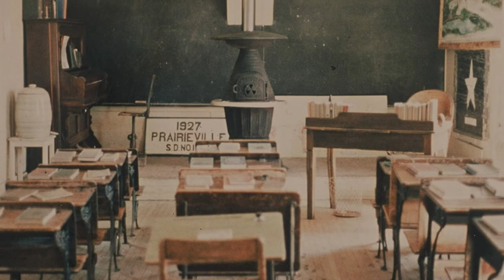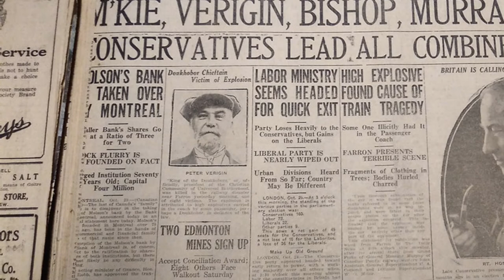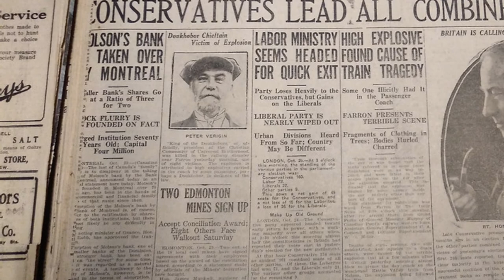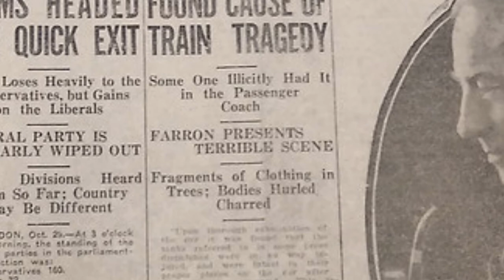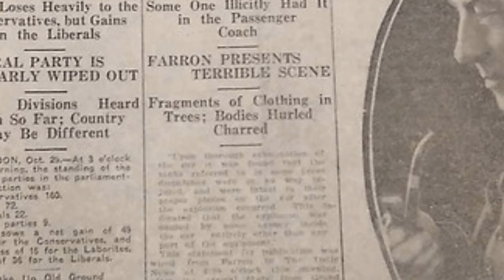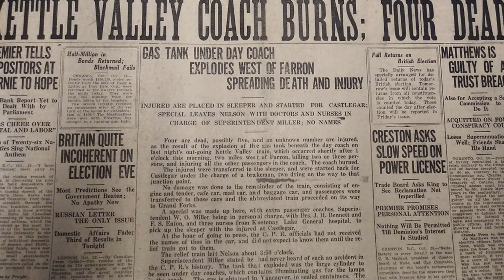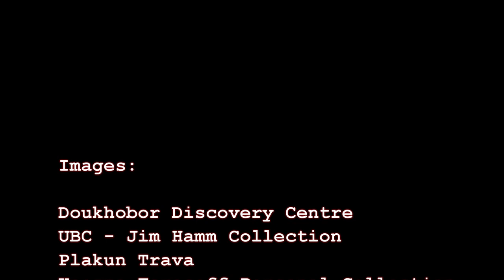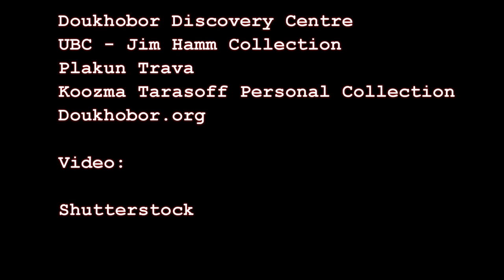After Dark Episode 5 - Who Killed Lordly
A train travelling along the Kettle Valley line in the dead of night in late October 1924. Near Farron, a day coach on the train exploded.
The sound echoes through the region. At first, it is reported two are dead. Then three. Then four.
Immediately, accusations started to fly around about how such an explosion was possible, and who was responsible. The federal government suspected it was people within the Doukhobor community, while the Doukhobors suspected it was the Canadian government.
So, who was the person responsible for the death of Peter Verigin, the spiritual leader of the Community Doukhobors? Why would someone want him killed?
We are on Tik Tok: CanadianHistoryPodcast (@canadianhistorypodcast) TikTok | Watch CanadianHistoryPodcast's Newest TikTok Videos